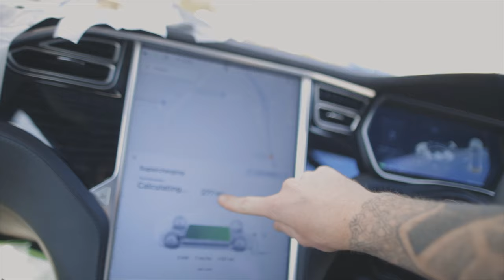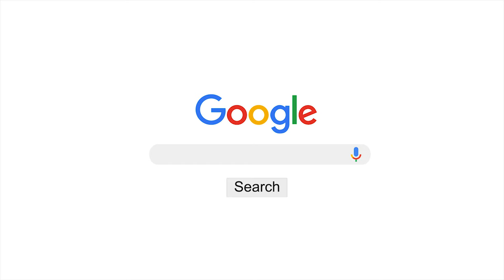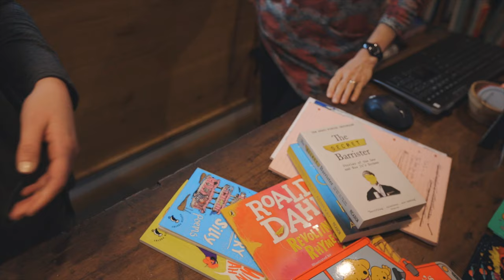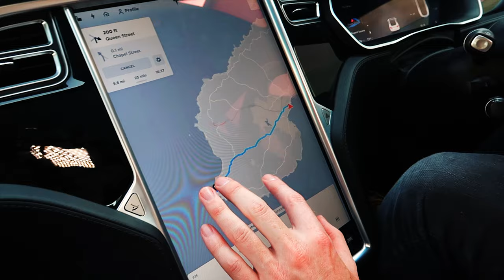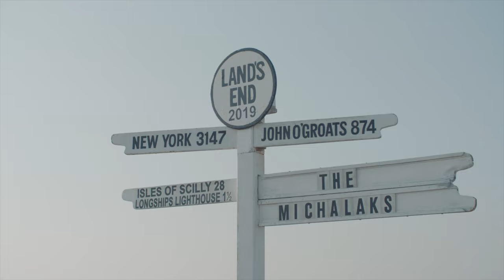SHE DOESN'T FEEL THE SAME ABOUT ME ANYMORE | THE MICHALAKS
Hey gang,

I haven't produced a video that goes over that 30 min mark in some time now so you're in for a long one.
I started this edit on Monday morning at around 9am then worked on it all day until bed every day Saturday about midnight. I was a BEAST of an edit, around 72 hours in total. Luckily it was a fun edit to work on so I'm not complaining.

a family road trip is actually do-able (and fun) in an EV and that EV charging points is easy and it’s cheap to charge.

Huge love to the whole production team for being so awesome and fun to work with and of course EDF Energy for being such a wonderful sponsor.

And huge love to you guys for tuning in.

Stef & the gang.

p.s does anyone want a kidney?

The Michalaks
Gleam Futures
6th Floor
60 Charlotte Street

edf

MB01SRSJWNP8KX8